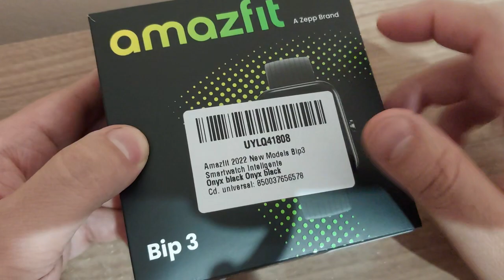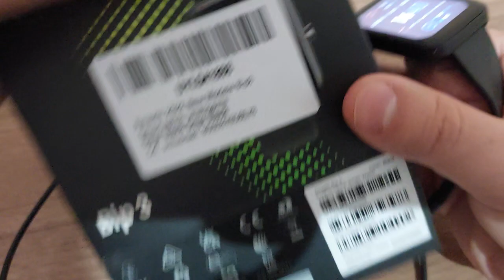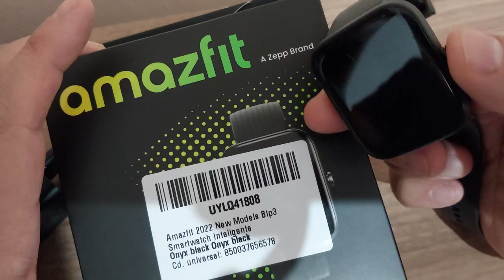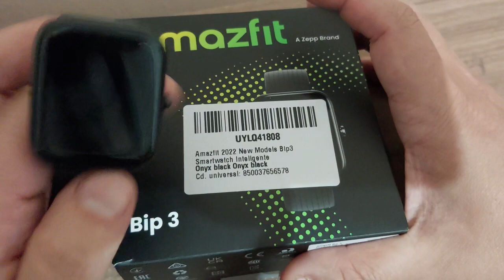Unbox e avaliação smartwatch Amazfit Bip 3. Serve para natação?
Unbox e avaliação Amazfit Bip 3. Serve para natação?
Ajude o canal comprando qualquer livro na nossa livraria parceira através deste